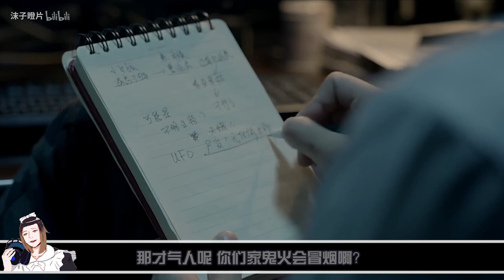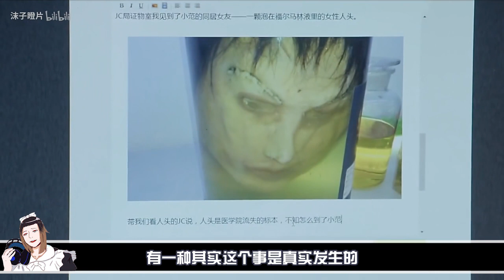【沫子】墙上长出人头后 宅男每天都喂她吃食物 为以后做铺垫《聊斋变异 美女首》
活动视频 弹幕投票